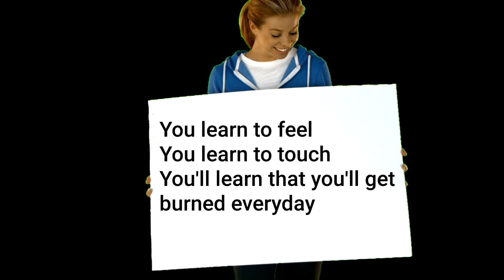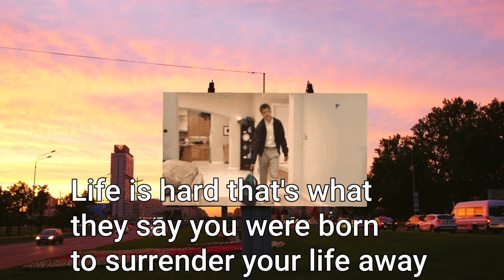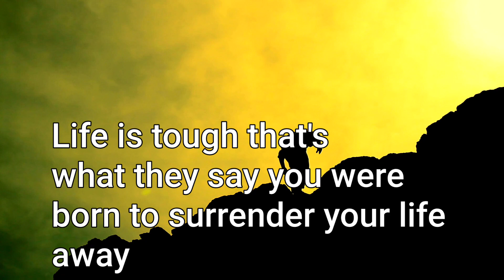Surrender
Song written by CCOWGILL